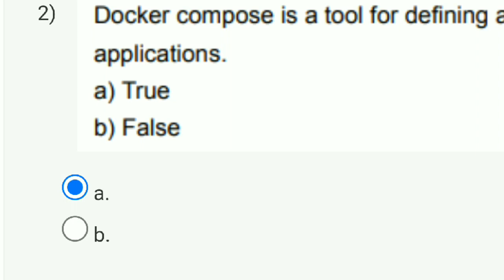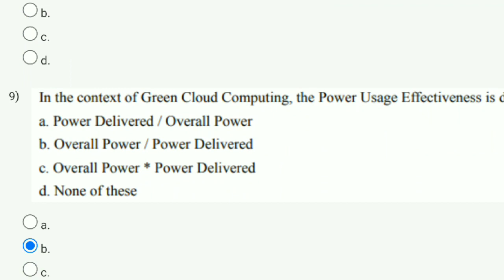Cloud Computing | Week 8 Answers | NPTEL 2023 | SWAYAM 2023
This video is for providing Cloud Computing

This video is made in topic of Cloud Computing